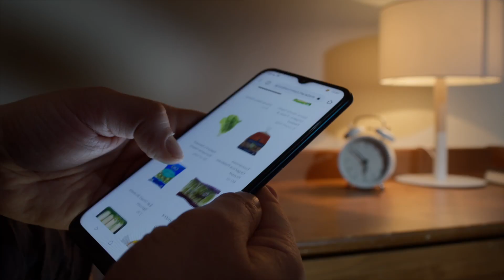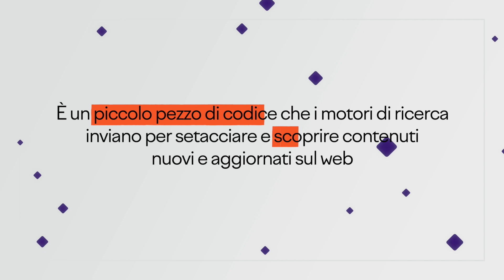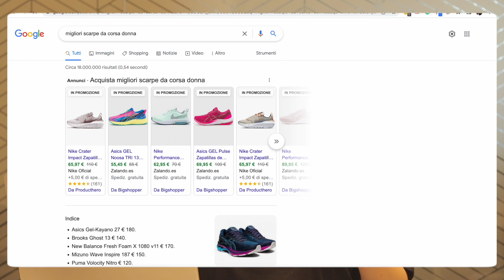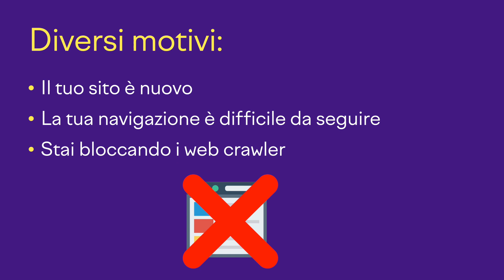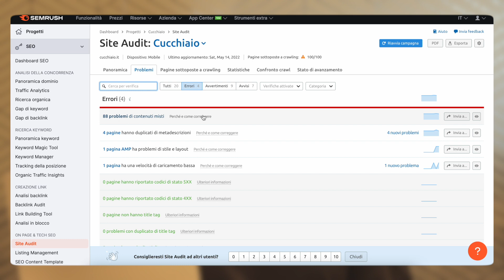Web Crawler: Cosa sono e Perché Ti Servono?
In questo video scoprirai cosa sono i web crawler e perché sono dei grandi alleati per il tuo sito web. Ti è piaciuto il video?

🔍 Volete maggiori informazioni? Leggete i nostri articoli sull'argomento

📒 RISORSE UTILI
SEO Checklist per il 2021:    • SEO Checklist per Aumentare il Traffi...  ​​
I Più Comuni Errori SEO da Evitare:    • Errori SEO da Evitare: I 5 Più Comuni
Come aumentare le visite al tuo sito:    • Come Aumentare il Traffico al Tuo Sit...  ​​
Prova Semrush gratis!    • Account Gratis Semrush: Scopriamo le ...